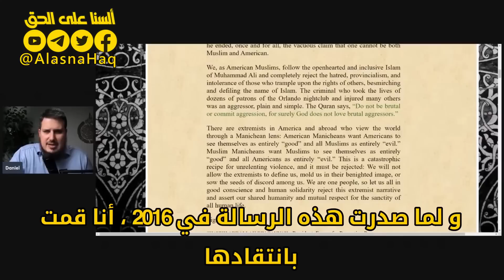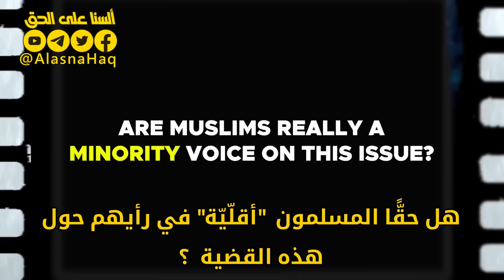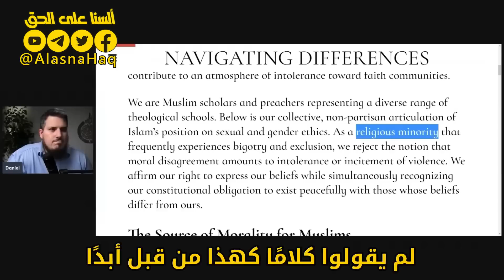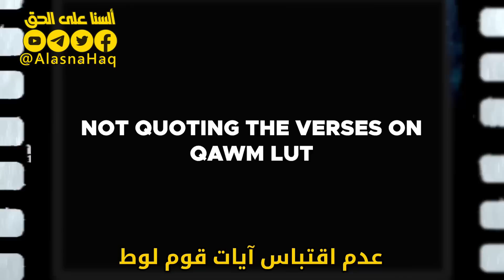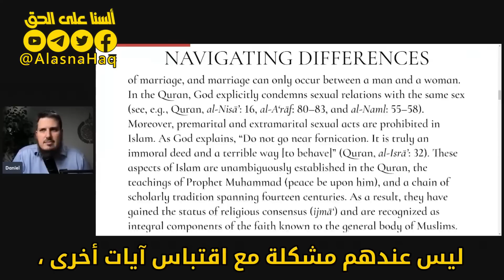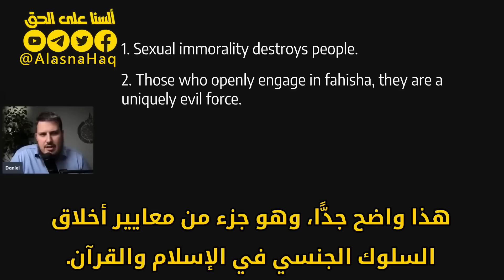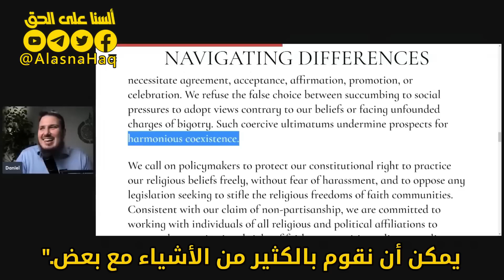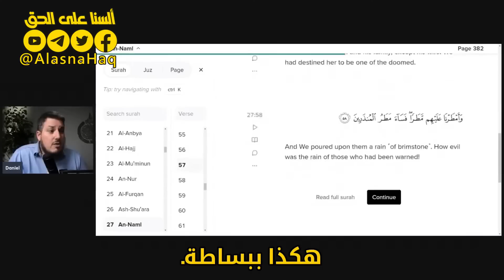وثيقة مافيا الدعوة الليبرالية وخلط السم بالعسل ️‍🌈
لم يقتصر مشاركة هذه الوثيقة على أتباعهم في اميركا ولكن قامت بعض الجهات الرسمية والمتصدرين العرب بمشاركتها أيضا في الوطن العربي. اول من قام بمشاركتها والترويج لها هو موقع الجزيرة بالعربية. بعد ذلك قام بعض المتصدرين بالترويج لها ومشاركتها مثل محمد الشنقيطي وفاضل سليمان واحمد دعدوش.